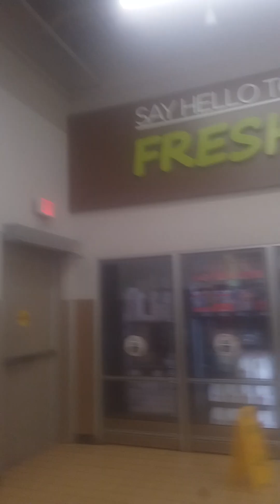December 17, 2023